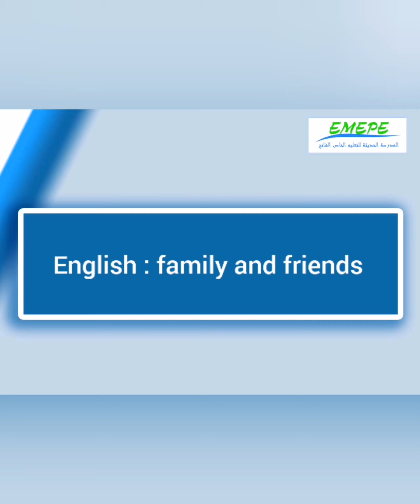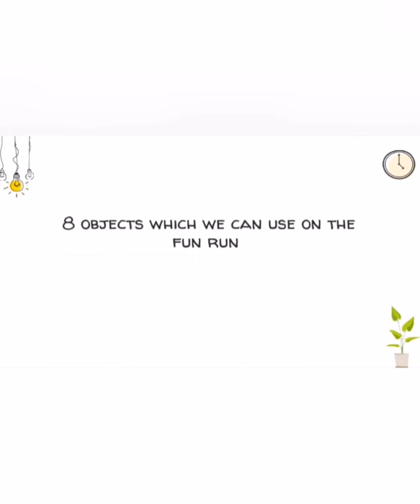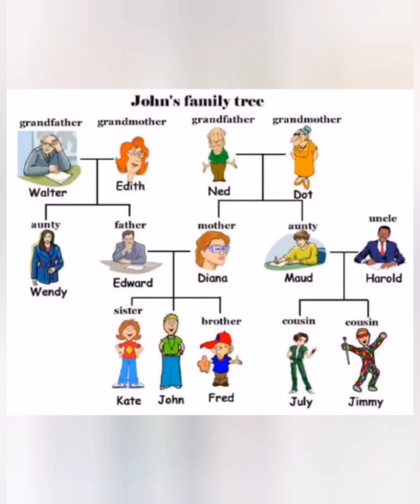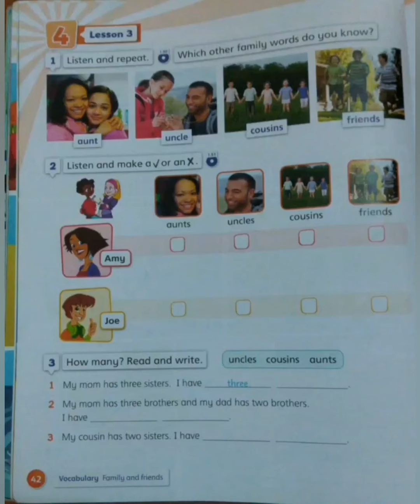English, fourth grade, unit 4: family and friends